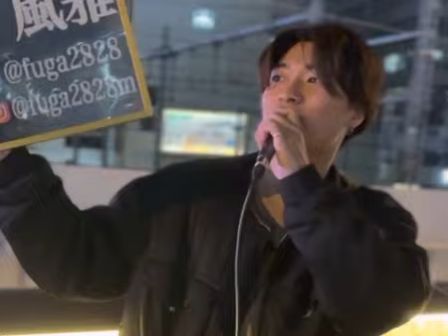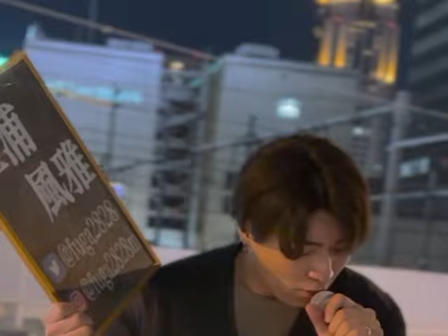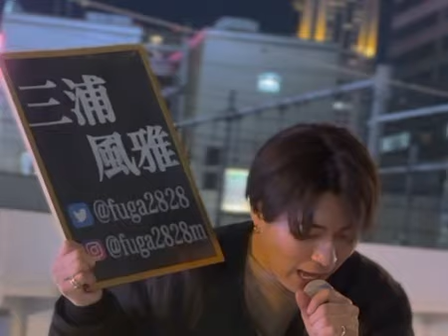三浦風雅 2023.2.25 大阪梅田路上ライブ《みかんハート／Ｃ＆Ｋ》カバー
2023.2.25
大阪梅田路上ライブ

♪ みかんハート／Ｃ＆Ｋ

沢山の人にこの歌声が届きますように…